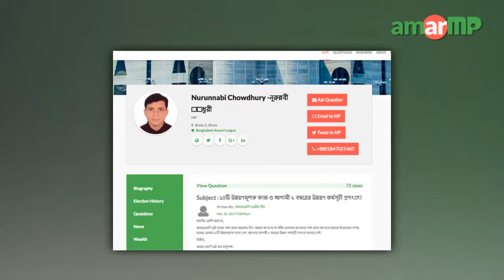Nurunnabi Chowdhury MP presented his development works at AmarMP.com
জনগণ ও জনপ্রতিনিধিদের মাঝে সেতুবন্ধন স্থাপনকারী ওয়েবসাইট ‘আমার এমপি ডট কম’র মাধ্যমে ধারাবাহিকভাবে সকল সংসদ সদস্যদের কাছে তাঁদের বিগত বছরগুলোতে করা উন্নয়নমূলক কর্মকান্ড সম্পর্কে জানতে চাওয়া হচ্ছে। একই সাথে জানতে চাওয়া হচ্ছে আগামী দুই বছরে তাঁদের পরিকল্পনা সম্পর্কেও। এর জবাবে ভোলা ৩ আসনের সংসদ সদস্য নুরুন্নবী চৌধুরী জানালেন তাঁর করা উন্নয়নমূলক কাজের কথা। আমার এমপি ডট কম কর্তৃপক্ষের করা দ্বিতীয় প্রশ্নের উত্তরে আগামী দুই বছরের পরিকল্পনার কথাও জানালেন এমপি নুরুন্নবী চৌধুরী। এমপি নুরুন্নবী চৌধুরীর কাছ থেকে উত্তর সংগ্রহের প্রক্রিয়াটি সমন্বয় করেছেন আমার এমপি ডট কমের এম্বাসেডর সাদির হুসেইন রহিম ও মোঃ নজরুল ইসলাম।